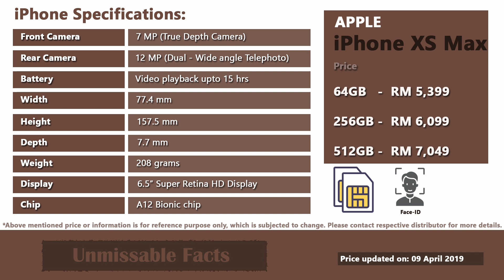iPhone XS Max price in Malaysia | Apple iPhone XS Max specs, price in Malaysia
Here is this video on Apple iPhone XS Max price in Malaysia along with the specifications (specs) as updated on April 2019. In Malaysia, all three variants of iPhone XS Max are available which includes: 64GB, 256GB and 512GB. It is available in three color option as shown in video. Base variant of XS Max comes at starting price of RM 5,399. The summary of price of Apple iPhone XS Max in Malaysia is given below:
- iPhone XS Max 64GB: RM 5,399
- iPhone XS Max 256GB: RM 6,099
- iPhone XS Max 512GB: RM 7,049
For more future updates (including launch, preview, price, specs, unboxing, review) on XS Max or any other Apple iPhone smartphone in Malaysia or cities within it (such as Kuala Lumpur, Malacca, George Town, etc.), please do subscribe our channel.